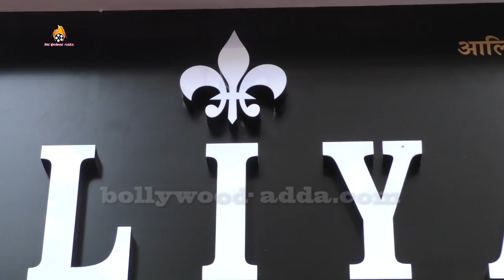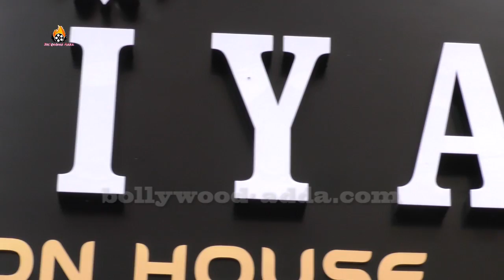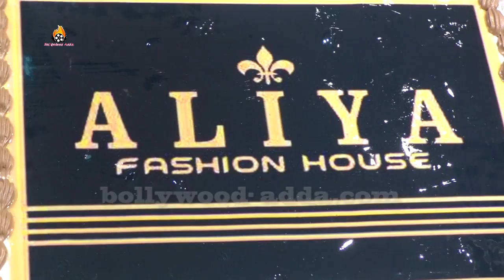Dipika Kakar At Launch Of Aliya Fashion House